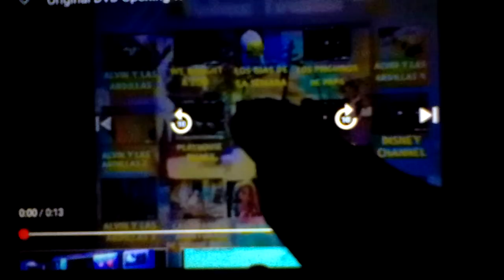6 de agosto de 2021